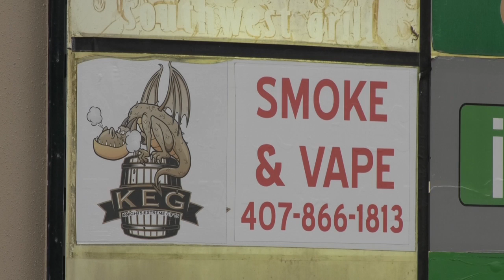UCF Knightly News Daily Update - 01/16/2020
UCF Knightly News is a product of the Nicholson School of Communication’s Film and Mass Media Department’s Journalism Program. The show is a student produced, faculty advised, venture.

Anchor: Kyle Partain

Video Location: UCF Nicholson School of Communication and Media (NSC)